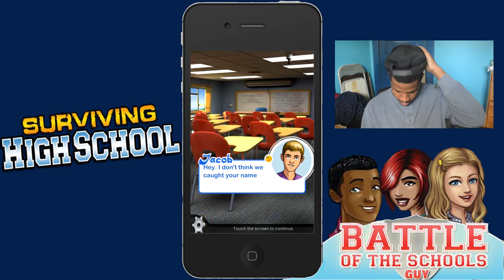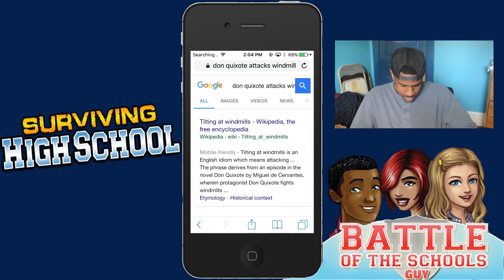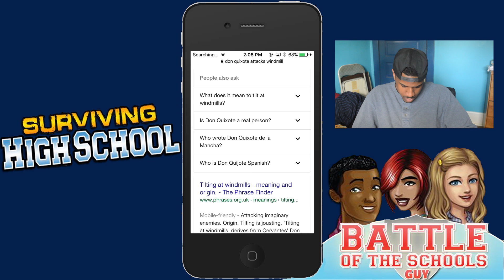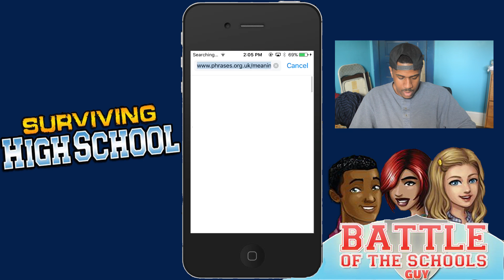Surviving High School Battle of The Schools Walkthrough (Part 1)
Surviving High School was a RPG mobile phone game made by EA. The game revolves around characters that go to the school Centerscore/Twin Branches and face drama villians and other problems as they go through their high school career. The game released weekly episodes on either iPhone or Android devices. The app has been taken down unless you previously bought the app.

Battle of Schools description:

This gameplay will include a full playthrough/walkthrough of the Surviving High School game Battle of the Schools package. This is all played using the Reflector 2 App from my iPhone 4. The story takes place as you first arrive to Centerscore (Twin Branches) as a new student. Immediately you run into problems when someone from the opposing school runs passed you with the plays for your schools team. My playthrough will be of the guy's perspective as I seek to win for my school to defeat Wilson High.

Other SHS Series

Social